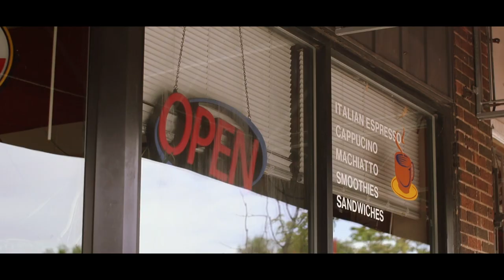7th Annual Little Africa Fest: Day 4 (9/23/2020)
Help support African immigrant business owners affected by COVID-19! BIT.LY/LITTLEAFRICAFEST

Join us for the best African dance, art culture, and food in the Twin Cities!

Little Africa in a Box meal host: Snelling Cafe.

Performances by: Gene Abate, Addisu Furgassa, Segun Odewumi, Cecil, and Yonas Frezghi.

Emcee by: Korma Aguh-Stuckmayer.